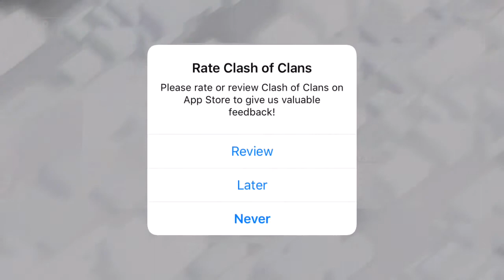CLASH OF CLANS:REBUILDING THE BOAT- EXPLORING A WHOLE NEW WORLD!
New HUGE update footage from Clash Royale